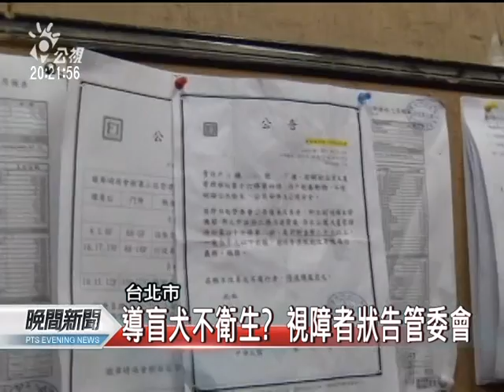20111127 公視晚間新聞 法官歧視導盲犬 視障人士好痛心